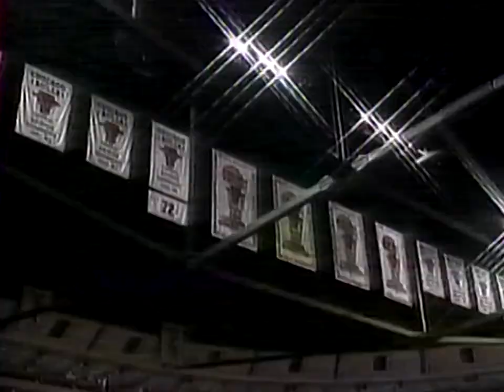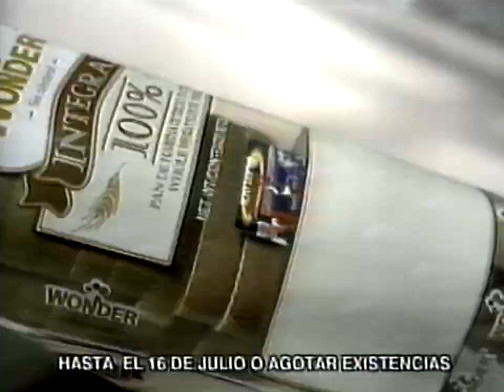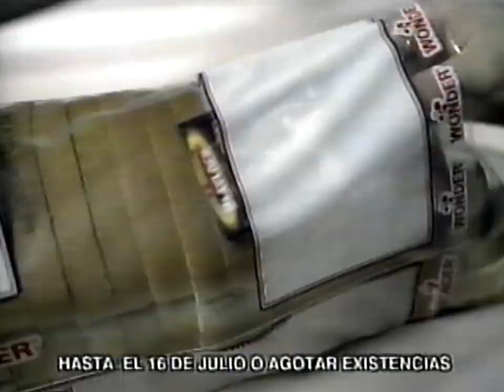Chicago Bulls 1996 1997 Resumenes Tv Azteca ESPN Parte 1